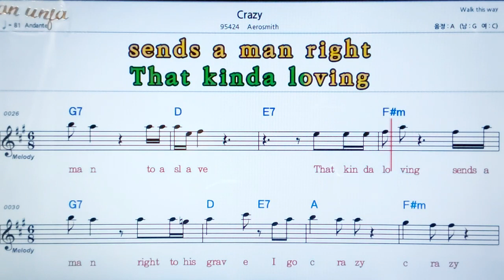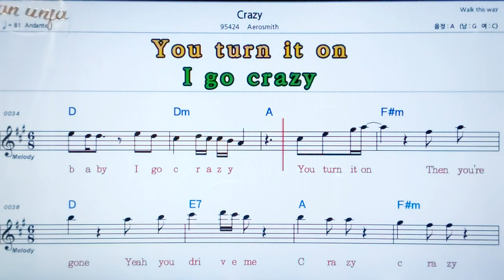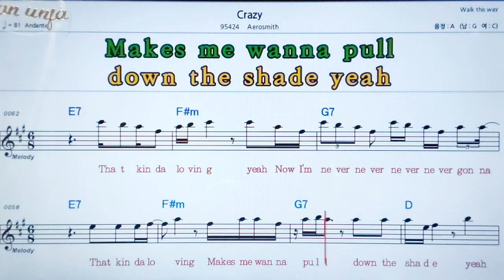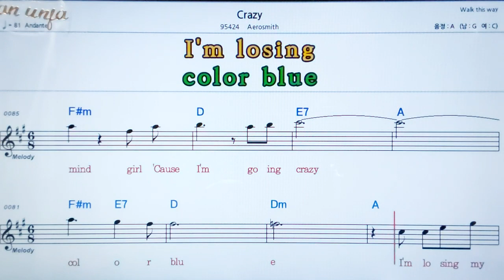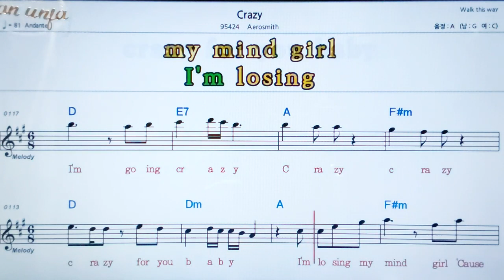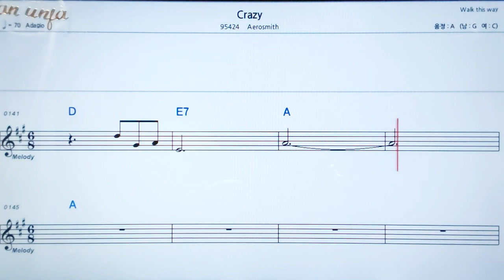Crazy/Aerosmith💖팝송: 악보, 코드, ,가사,Karaoke*카라오케 반주